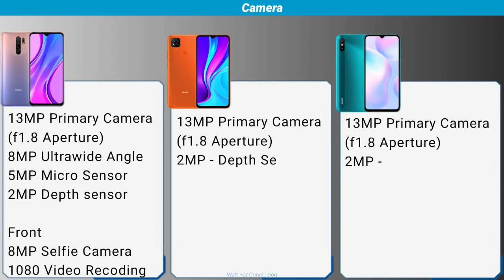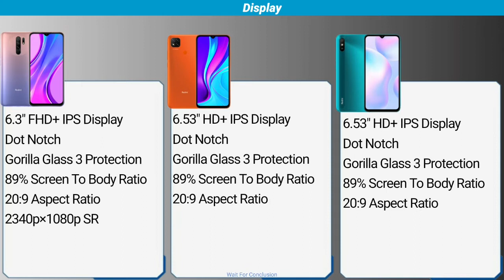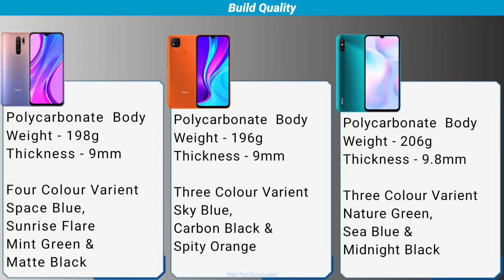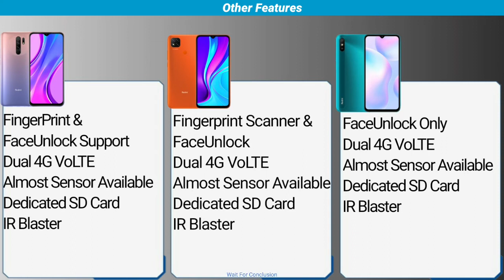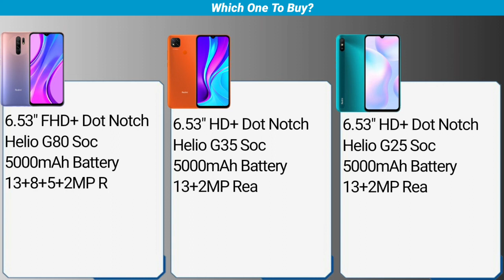Redmi 9 Prime Vs Redmi 9 Vs Redmi 9 A Comparison | Which One To Buy? | Which One Is Better?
In this video, we have compared the specs in Redmi 9 Prime , Redmi 9, and Redmi 9A. Hope you guys like...

Redmi 9 Prime Vs Redmi 9 Comparision
Redmi 9 Prime Vs Redmi 9A Comparison
Redmi 9A Vs Redmi 9 Comparison